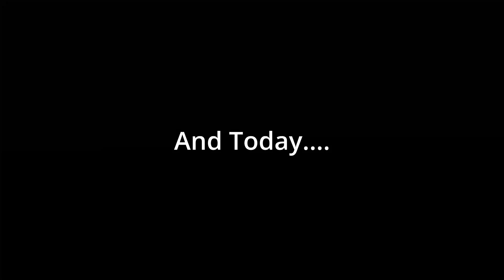Adjusting seat belt buckle for iso fix seat! - First missions with the CR-V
Another day, another missions!
Nice quick and easy! Editing Seat belt buckle to make it easier to fasten the seat belt! Also we fixed the nasty trim gap we had!